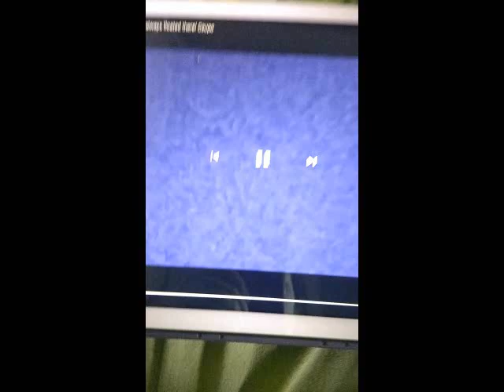Green Lowers IMTWHAFT Csupo Effects (LONGER EFFECTS)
Sham Sundar Can You Sub Me.